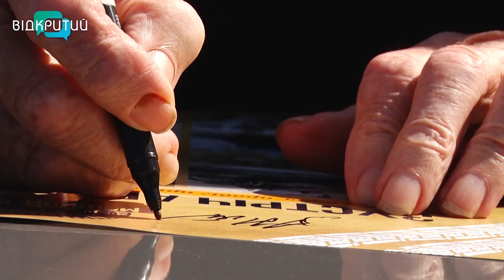В Дніпрі пройшов ретро-автопробіг на честь легенди мотоспорту Леоніда Литвинчука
30 ретро-машин вишикувались на Фестивальному причалі. У Дніпрі пройшов автопробіг на честь 90-ти річного ювілею легендарного гонщика Леоніда Литвинчука.